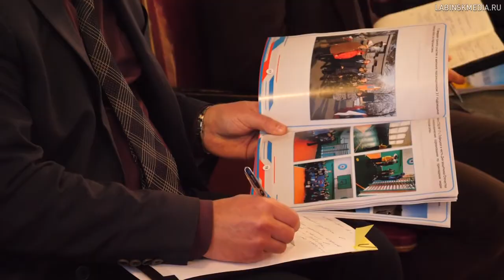Отчетная сессия главы Отважненнского СП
Глава Отважненского СП отчитался о работе в 2020 году. В  отчётной сессии принял участие Александр Симириков.